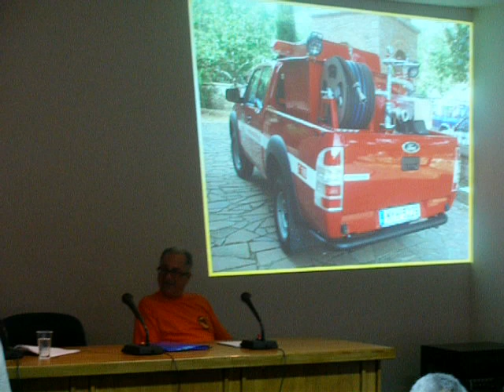BRABEUSI OMADA ETHELONTON AMPELIKOU ''AMPELOS'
BRABEUTIKE H OMADA ETHELONTON AMPELIKOU